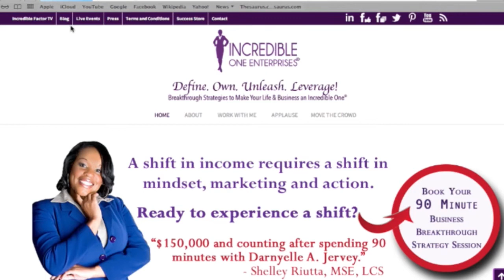Why Do Entrepreneurs and Business Owners Need Coaches